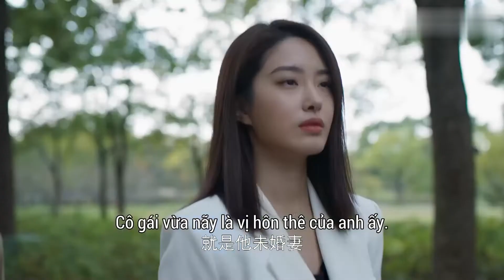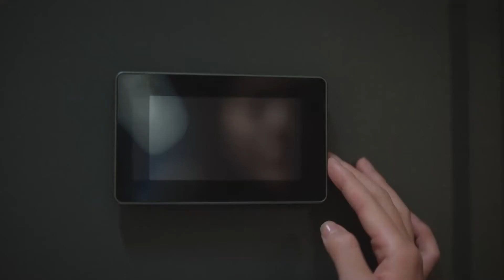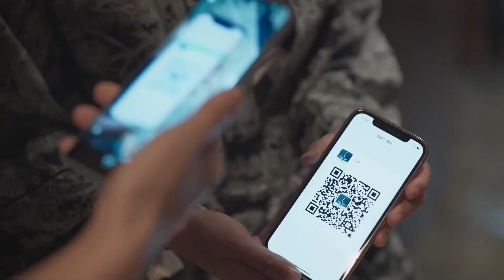【HOT CLIP】Đến chịu!! Không có "mặt dày" nhất, chỉ có "mặt dày" hơn 😤😤😤‖ Ode To Joy 3 ‖ C-DRAMA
📌Tóm tắt nội dung phim Hoan Lạc Tụng Phần 3📌:

Cuộc sống của năm cô gái trong tiểu khu lầu 22 nay đã đi theo những ngã rẽ mới. Những khó khăn khi khởi nghiệp, nỗi buồn vì tư tưởng trọng nam khinh nữ của cha mẹ và cả những vấp ngã trong tình yêu, mọi thứ đều có thể vượt qua được, chỉ cần họ mãi ở bên và giúp đỡ nhau cùng trưởng thành.